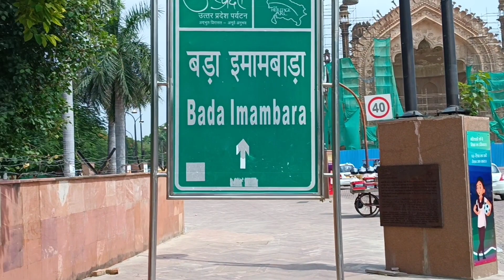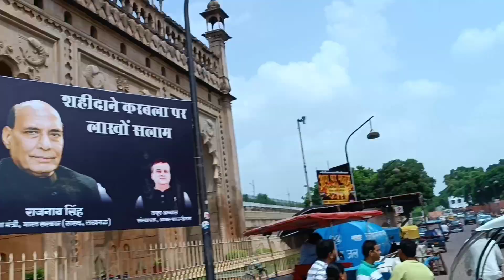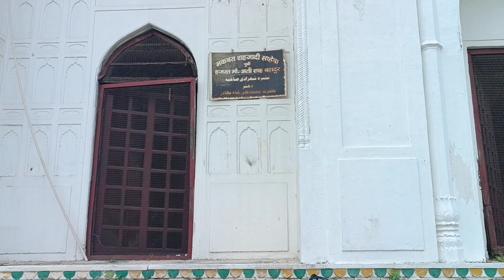Bada Imambara, Chota Imabara, Clock tower, Ambedkar Park Lucknow🤟 Vlog Part -1🥰🥰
Singer Bhai ki insta id -prashant_r1815 follow kare sabhi bhai